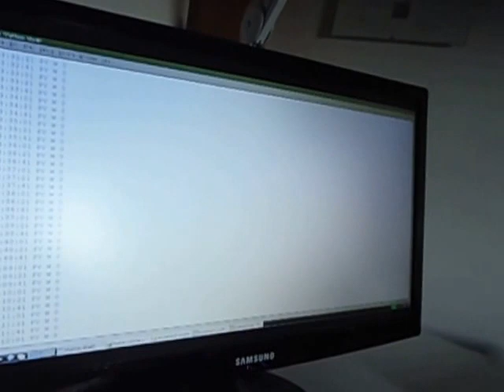Explanation of raspberry pi based immersion heater controller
First run of my home made, Pi-based variable power immersion heater controller, designed to measure and log Power generated by a commercial 2KW PV system on the roof, and channel the power automaticly into an immersion heater in order to get free hot water.

This system may not be appropriate for all countries, but in the UK, for small PV systems, the export trarif (What you get paid for exporting electricity to the grid.) is estimated as 50% of total generation.  Therefore I get paid whether or not I actually export this electricity.  Hence using it myself makes sound economic sense, and that is what this system is designed to do.

Extra functionality is explained in my other video, "Total functionality of solar water controller"

Questions and comments are welcome - If I can do this you can!

Current setup:

Standard 3KW immersion heater operated by relays via a 240/110v step down transformer in either 110V AC mode (750KW), or 55V mode (110V through a diode).  Relays are controlled via Opto-Isolators and the Raspberry Pi GPIO pins.

Measurement of 4 analoug channels is via a 4-2 multiplexer and 2 chanel ADC unit on the PI.  Since the response time is very slow, sampling is only every 20 seconds so a very crude, relay based multiplexer is used.  Whilst crude, this has the advantage of "Ticking" meening it is possible to hear the system working.

Only one of the ADC channels is needed for the immersion control, and that is a signal from a current clamp on the AC side of the PV system.  This is amplified by a LM324 op-amp, and fed into the ADC on the PI, where the software takes over.

Current software is simple and text based, as I am a novice at programing, but eventually I hope to have a proper GUI.

Manual override is available via the control switches on from of the control box.